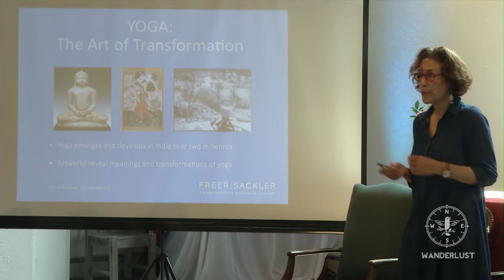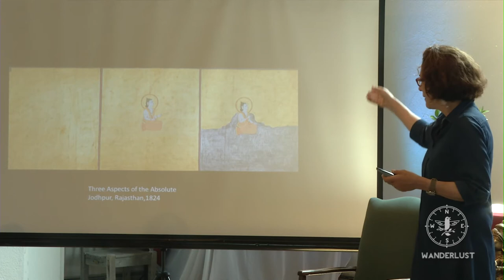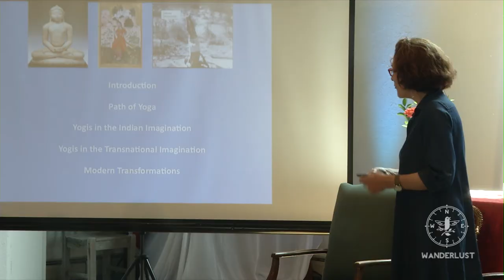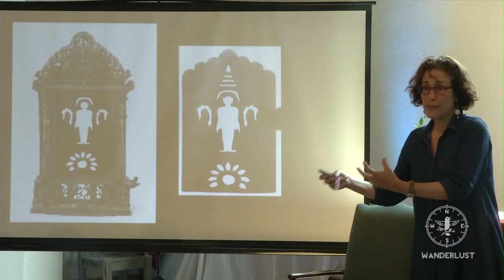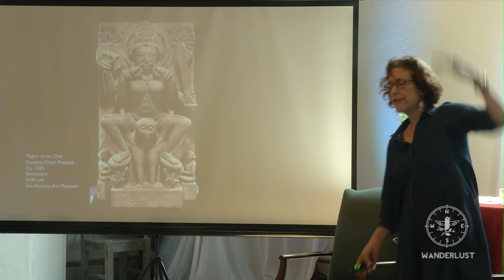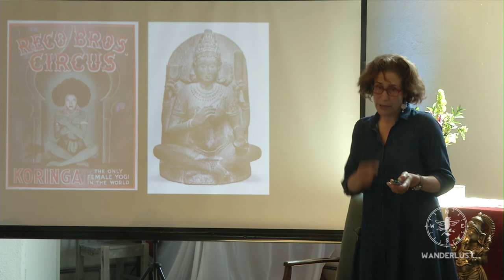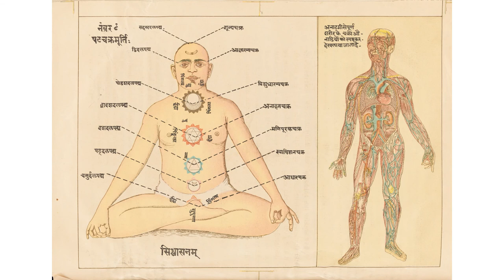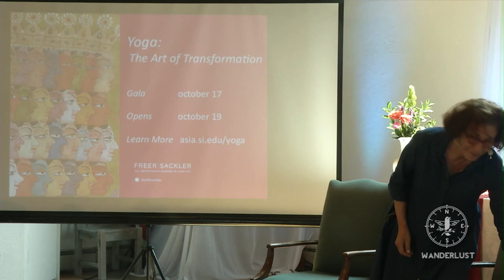"Yoga: The Art of Transformation" Debra Diamond at Wanderlust's Speakeasy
"How do you show something that only an advanced yogi can see? How do you show something beyond time and beyond form?"

Sometimes, the discovery of something beautiful -- something that evokes a sensation in your soul -- leads you down a path that becomes your life's calling.  For Debra Diamond, that moment happened as a young girl, seeing a Mark Rothko painting at MoMA for the first time. The instant sensation that "we were all connected" was something that stayed with her, and led her to pursue a career in the study and appreciation of South Asian Art.

She traveled to India, in search of a topic for dissertation, and entered a palace where she talked them into allowing her into their storeroom, whereupon stumbled upon a discovery of about 500 paintings -- all 4 feet wide.  Her research about these paintings led to dead ends, and the only book in which she found them referenced in a 1934 publication called "Obscure and Religious Cults of India". Thus, Debra set out on a quest to understand images depicted concepts that had never before entered the realm of South Asian art.

Her findings are revealed in this Speakeasy, which acts like a workbook for "Yoga: The Art of Transformation", the exhibit she curated that debuted at the Smithsonian Institute in 2013.

Watch the video to learn:

- how the process of Hatha yoga helps you traverse from the gross body back to the subtle body until you reunite with higher powers

- how artwork in this collection represent ancient notion of the yogic body and yogic potential, including pivotal moments in the Bhagavad Gita,

- and why the Bhagavad Gita becomes a very important moment in yogic history to understanding the transformative potential of yoga.